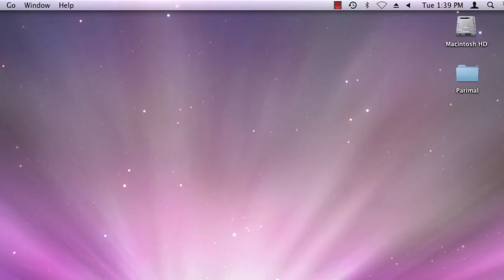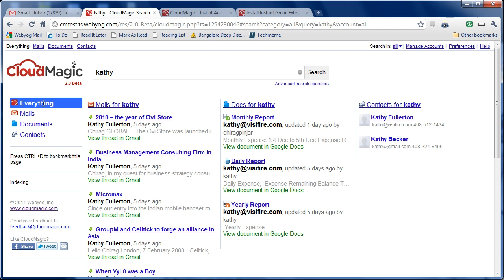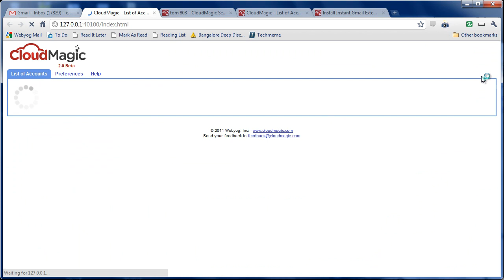CloudMagic Offline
Instant search for your online data